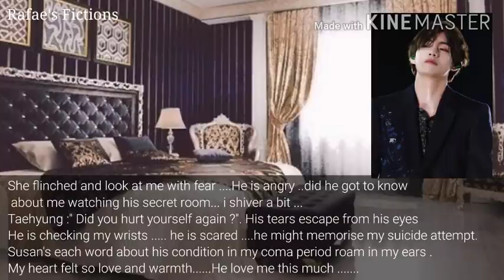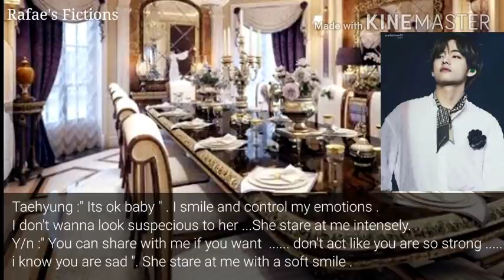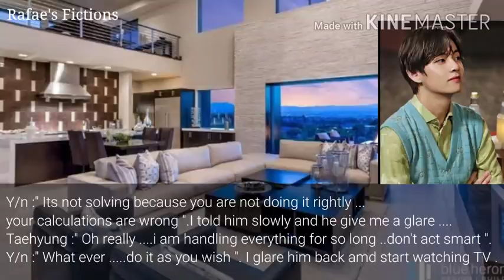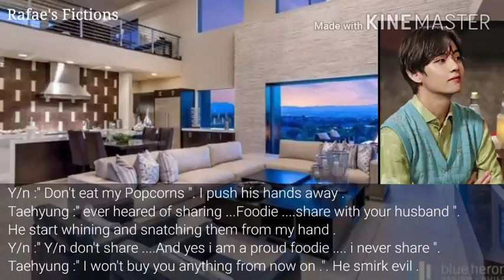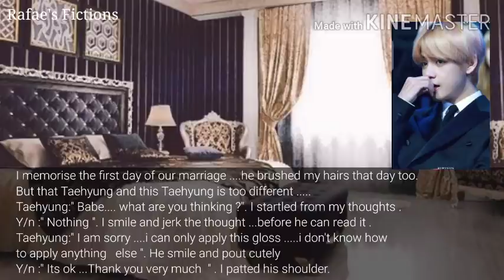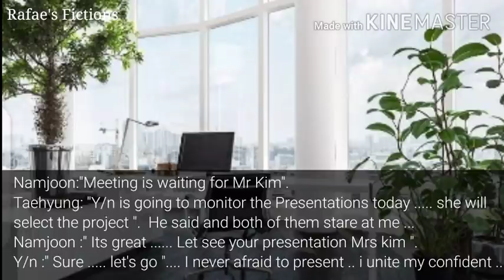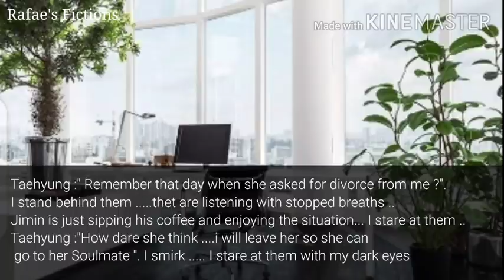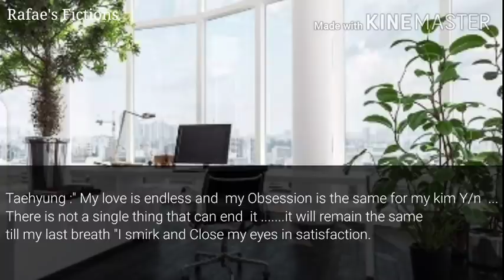BTS Taehyung FF " Obsession" Episode 26